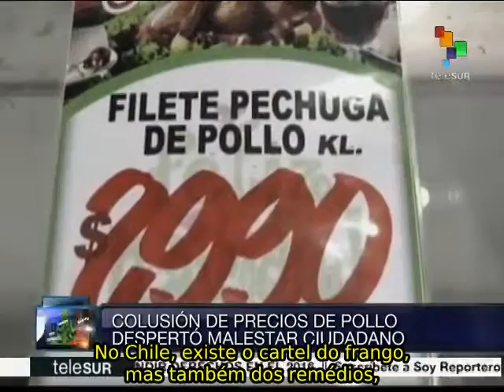Chilenos boicotam cartel do frango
A denúncia da Promotoria Nacional Econômica do Chile sobre a articulação entre supermercados para estabelecer preços do frango gerou mal-estar entre a população chilena, que através das redes sociais, decidiu boicotar os supermercados Wall-Mart, Cencosud e Unimarc. teleSUR